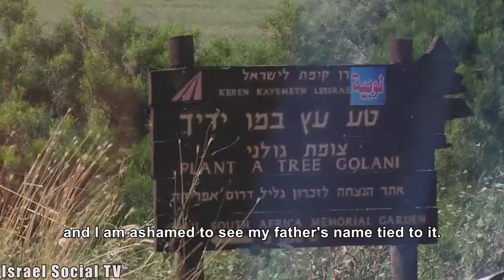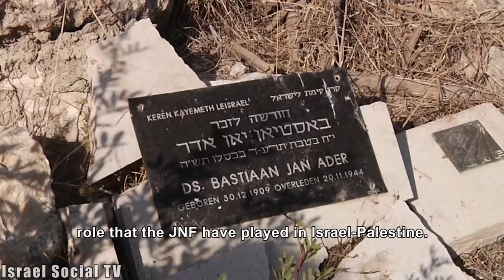Apology in the name of the Righteous Among the Nations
The Jewish National Foundation planted 1100 trees in memory of the Righteous Among the Nations, Bastian Jan Ader, covering the ruins of the Palestinian village of Beit Natif, whose residents were expelled in 1948. When his son Eric discovered, he came to apologize to residents for the unjustices done on the name of his family.